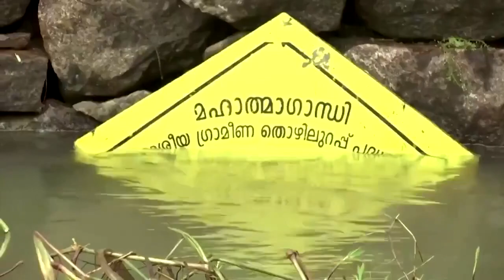الهند وفاة ما لا يقل عن 22 شخصاً بعد هطول أمطار غزيرة على ولاية كيرالا بجنوب الهند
وفاة ما لا يقل عن 22 شخصاً بعد هطول أمطار غزيرة على ولاية كيرالا بجنوب الهند
2021/10/18